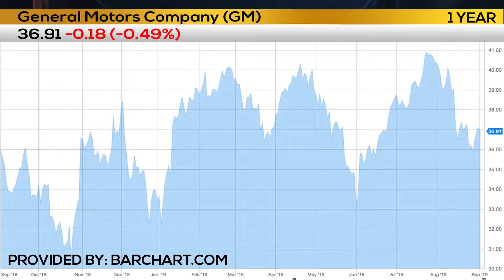Business First Brief - Business First AM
Top Stories from September 4, 2019.